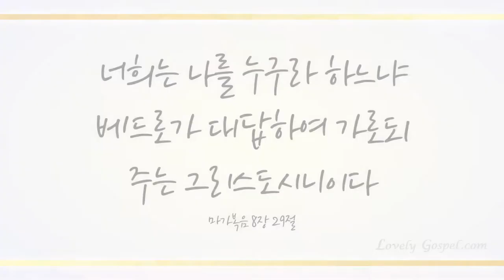고요한 밤 거룩한 밤 (Silent night holy night, 109장) - 이지원 (Lee jee won)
Arr. by Dino Kartsonakis
찬송가 645곡 중 러블리가스펠의 8번째 찬송연주곡 피아니스트 이지원님의 '고요한 밤 거룩한 밤'들려드립니다. 아름다운 찬양 연주곡 들으시면서 성경대로 오신 예수그리스도를 나의 주인으로 영접하여 하나님 자녀된 축복을 누리시길 기도합니다 ^^